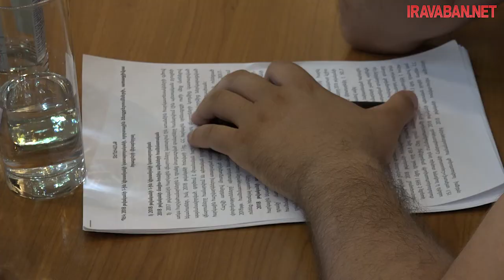Արձանագրված խախտման համար կիրառվում է նվազագույն սանկցիան․ ՊԵԿ նախագահ Դավիթ Անանյան